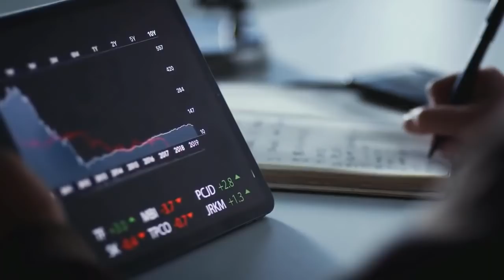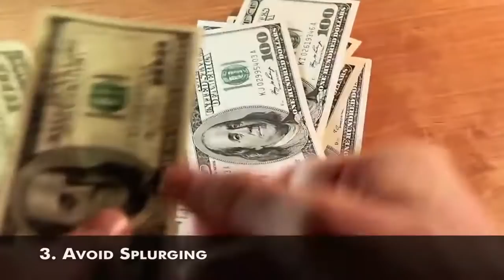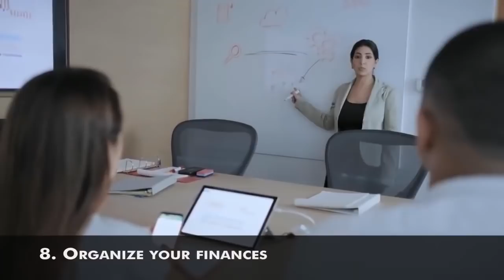10 Ways to Avoid Going Broke After You're Rich